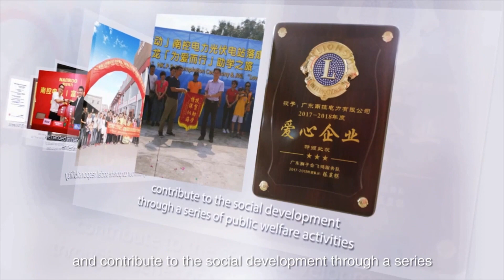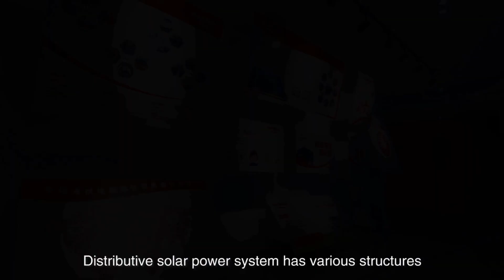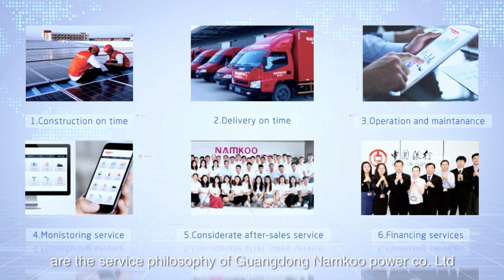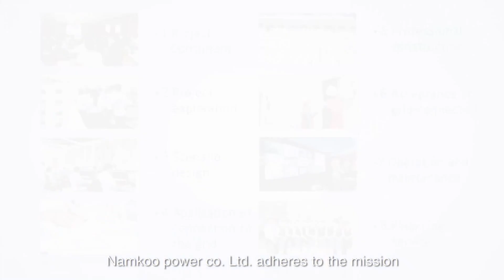Namkoo New Brand Video: Namkoo is aiming to become "Your Best Collaborate Solar Manufacturer"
Namkoo released our New Brand Video!

As a solar and energy storage solutions provider with 18 years of experience, Namkoo offer innovative technology, reliable products, and excellent customer service. Our customized solutions, including solar PV systems, energy storage solutions, and EV charging stations, help our clients achieve sustainable energy transformation.

Namkoo, Your Best Solar Energy Specialist.